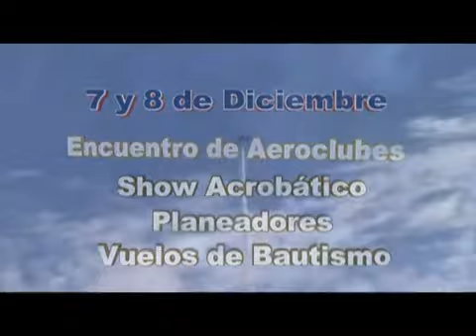Publi Aeroclub saldungaray